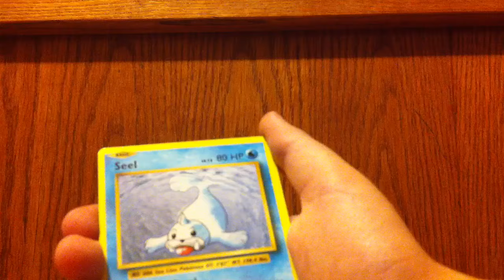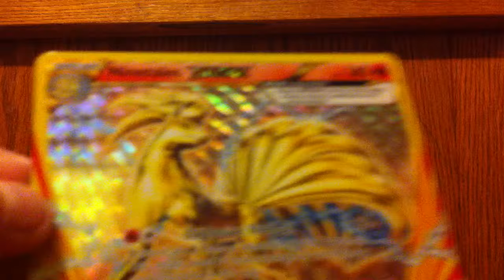Last pack of Evolutions! GREAT PULL!